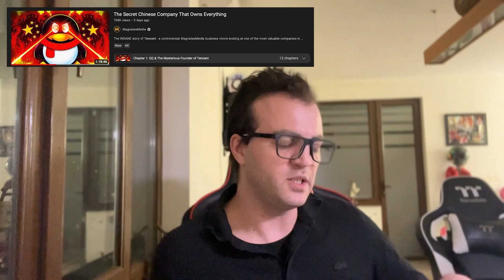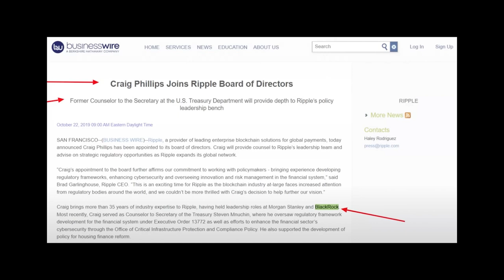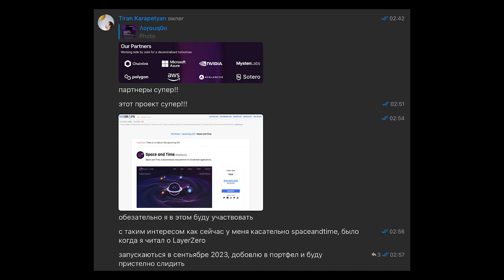Презентация Тесла | Китайский гигант Tencent входит в Web3 и 2 архивных поста про Ripple и BlackRock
Презентация Тесла, зеро слово про EnergyWeb. Китайский гигант Tencent, создатель WeChat входит в Web3 и выбрала партнера для разработки блокчейн приложении [MultiversX]. Ещё а нашел два архивных поста про Ripple и BlackRock.

Доступ к моему криптопортфелю,  который собран из лучших проектов в сфере криптовалют., даст Вам следующие возможности:

 1. Доступ ко всем проектам, находящихся как и первичным так и вторичным портфолио. В первичном портфолио я инвестирую большое количество средств, во вторичном -нет! Это список проектов, в которых я инвестирую мало, но сильно заинтересован, поскольку они имеют хорошие шансы на развитие и находятся у меня во вторичном портфеле, я слежу за их обновлениями и при оправдании развития, я направляю их в первичный портфель.
 2. Полное объяснение каждого проекта начиная с того, что он из себя представляет и зачем я инвестирую в этот проект, также почему я перемещаю его из вторичного в первичный.
 3. Основные тренды, за которыми я слежу и какие проекты имеют самые большие шансы получить максимум от реализации тренда.
 4. Индивидуальные проекты, которые были выбраны самыми знаменитыми корпорациями как Coca-Cola, Apple, Amazon, Microsoft и другие.
 5. Быть в курсе самых важных событий в жизни этих проектов, как и те, которые произошли и особенно те которые в будущем произойдут и повлияют на качество и масштаб внедрения проекта, тем самым оказывая влияние на ценообразование токена как и на карткосрок из-за новостного и эмоционального фона, так и на долгосрок на росте использования проекта.